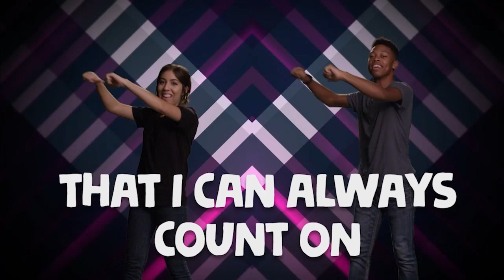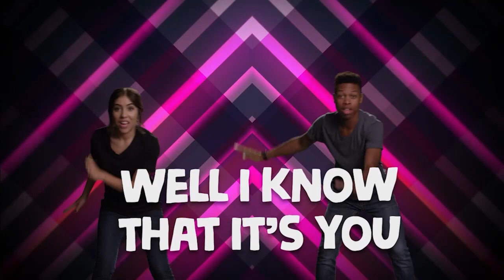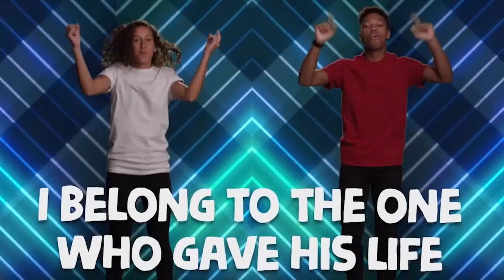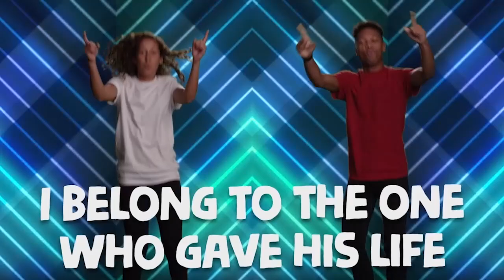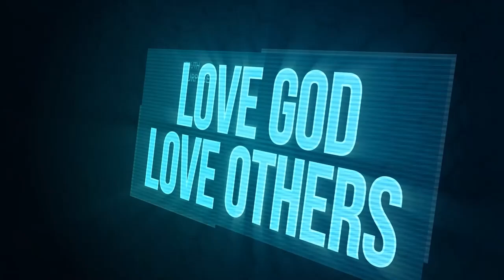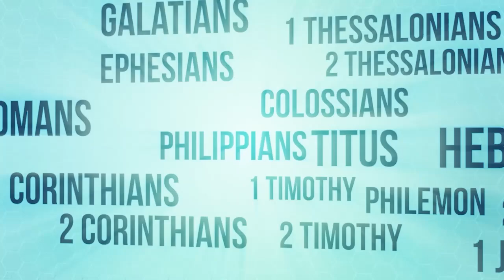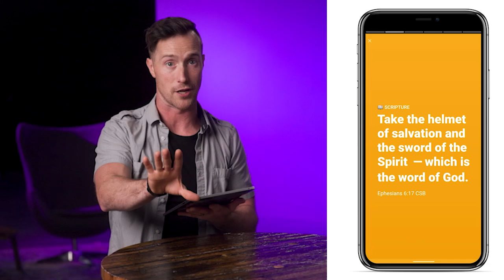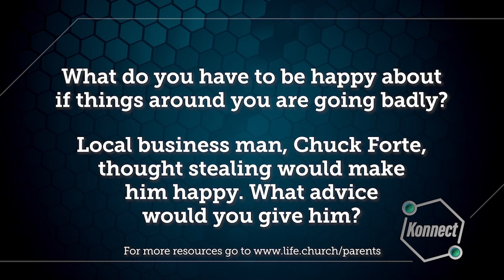Kids Church Online - September 29th - Ages 6-5th Grade